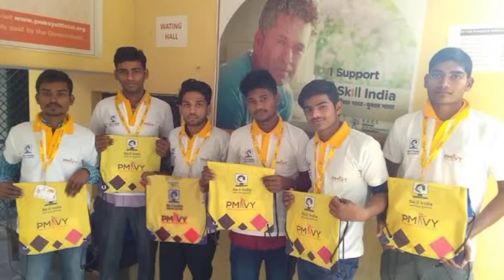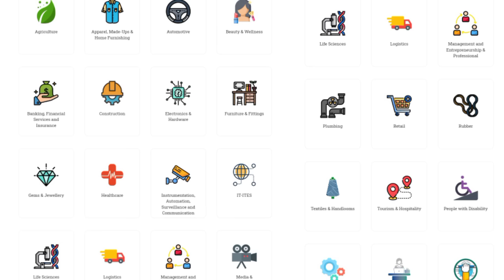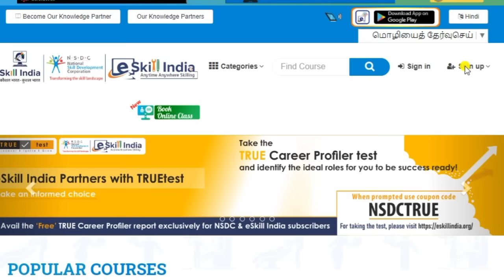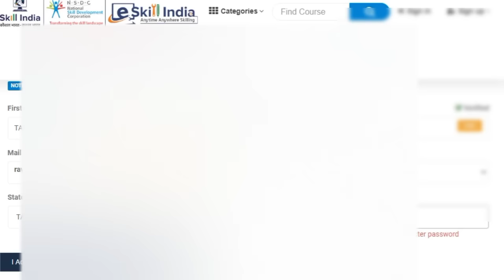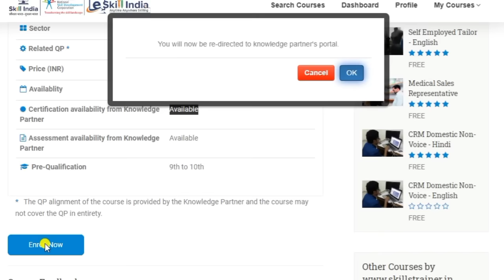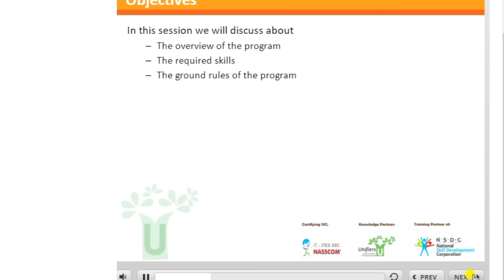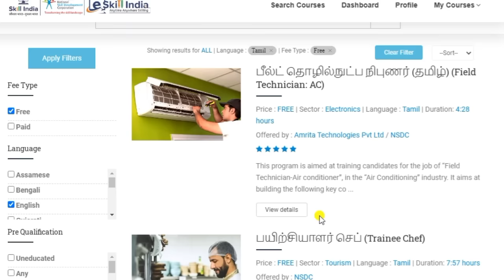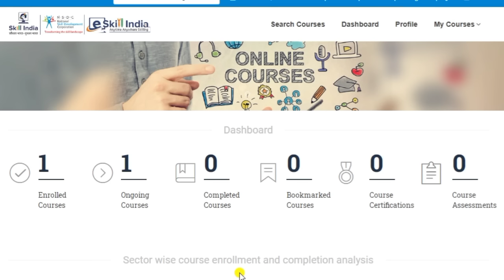ESKILL INDIA FREE TRAINING COURSES WITH FREE CERTIFICATE | NSDC | PMKVY | TNSDC | NATION SKILL INDIA